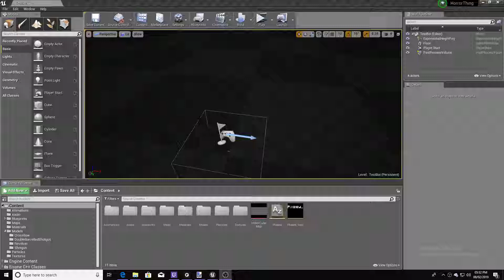My Survival Horror Project with most of the weapon models better textured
I spent sometime retexturing and modelling some of the weapons in my project I've still got to work on the hunting rifle but that will be done soon and I also have to work on the remaining two weapons the axe and the mp5 once these are done I will begin work on a small test level to allow people to walk around in to know what to expect from the environment and let me know what to improve so be prepared.